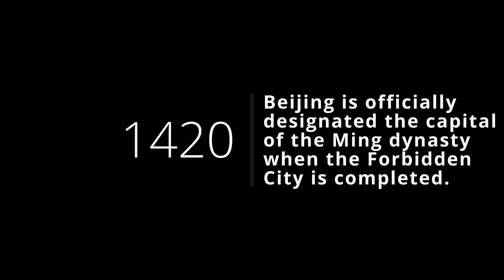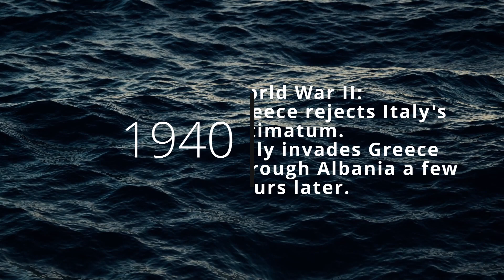What happened on today's day? (October 28) HISTORIC EVENTS in chronological order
5 Historic events that happened onthisday October 28.

CALENDARIUM